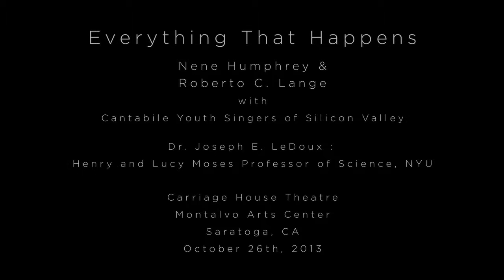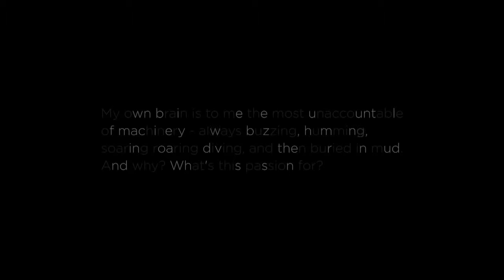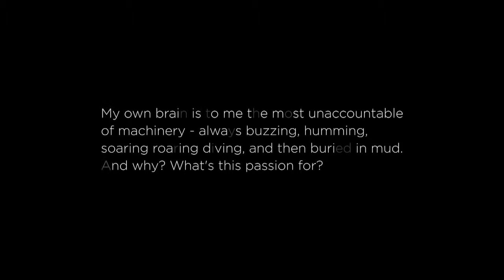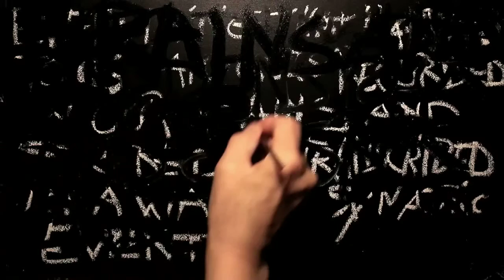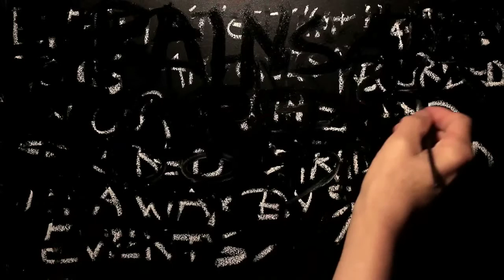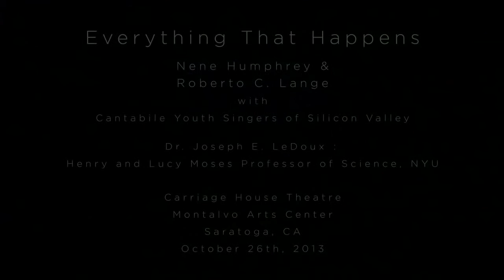"Everything That Happens" by Nene Humphrey & Roberto C. Lange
A performance of "Everything That Happens" by Nene Humphrey & Roberto C. Lange with the Cantabile Youth Singers of Silicon Valley at Montalvo Arts Center's Carriage House Theatre - October 26, 2013.